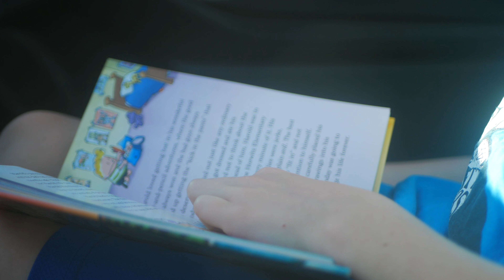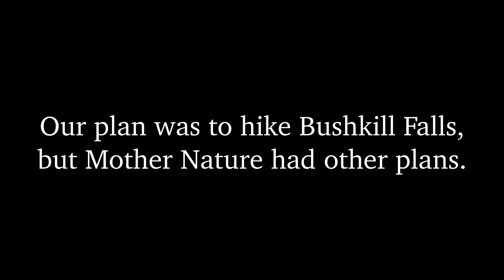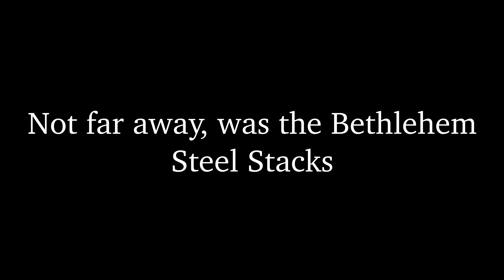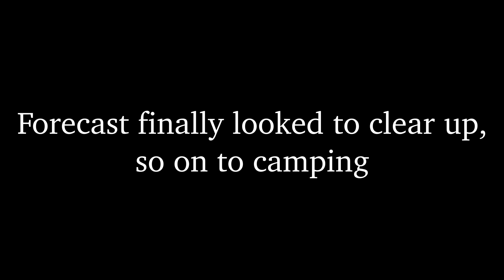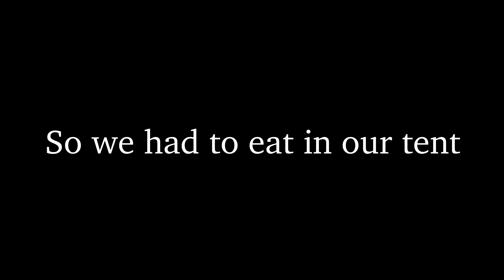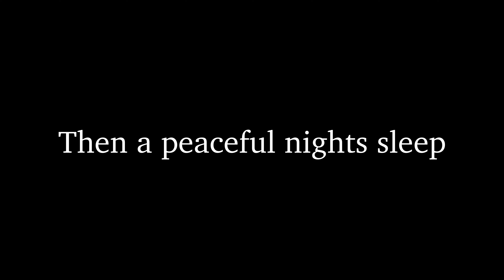Ep 16: Adventures with Noah Camping, Bethlehem, Nazareth